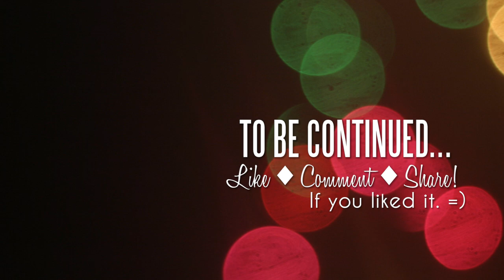FALLOUT NEW VEGAS #3 ♦ Problems In Primm ♦ Chapter One | Let's Roleplay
Let's Play Fallout New Vegas - Modded 1080p 60fps

MODS USED IN THIS LETSPLAY:

Adams
Ambient Wasteland 2
aMidianBorn NV Book of Water
Burning Campfire
CASM
Cirosans Classic Overhaul
Delay DLC
DLC Weapon Integration
DarnifiedUI
Dynavision 3
Electro-City
EVE
Fallout Character Overhaul + Child EyeFix
FlashlightNVSE
Follower Home Marker
IMPACT
Improved Automatic Ironsight animations
Manual Reload
Missing Ammo Recipies
More Perks
NCR Trooper Overhaul-Distributed
Nevada Skies URWLified
New Vegas Stutter Remover
New Vegas Uncut-Outside Bets
NMCs Textures
NVInteriors Project
PocoBuenoV5
Populated Casinos
Portable Campsite
Project Nevada
Puce Moose Tweak and Balance Center
Quicker Pipboy Light
Realistic Weapons Damages
Recipes for Weapon Mods
Slower Level Rates
True Wasteland Economy
User Interface Organizer UIO
Wasteland Clothing HD Full Pack
Wasteland Flora Overhaul-Fertile
Weapon ANimation Replacer